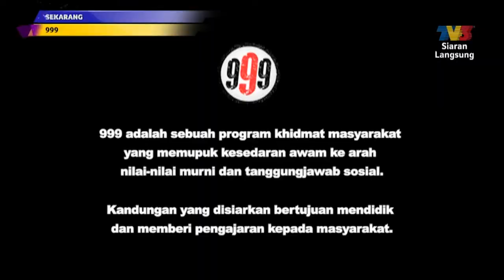SPIDERMAN PANJAT KONDO DI JOHOR BAHRU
Laporan saya mengenai seorang penjenayah yang beraksi seperti Spiderman di sebuah kondominium di Tampoi, Johor Bahru.

Macam pelesit lelaki warga tempatan ini memanjat beranda kondominium di Tampoi, Johor Bahru untuk memecah rumah.

Gerakan umpama Spiderman bagaimanapun tidak berpanjangan apabila berjaya ditahan kakitangan pengurusan kondominium ini dan aksi itu turut dirakam penduduk di blok berhampiran.

TX Date: 13 July 2021

Copyright: TV3 Malaysia